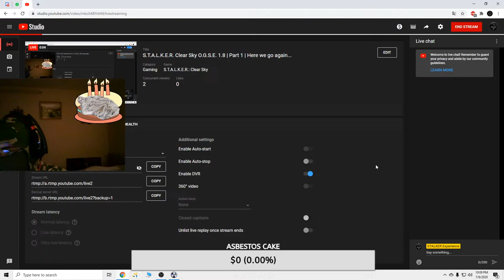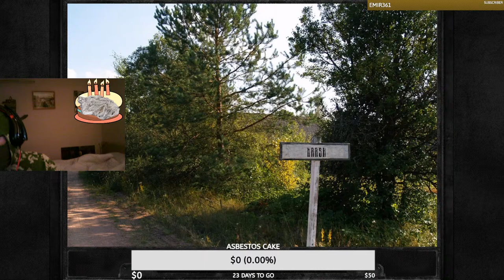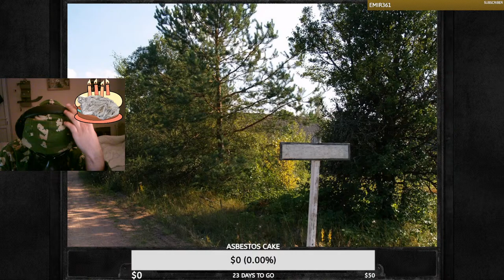S.T.A.L.K.E.R. Clear Sky O.G.S.M. 1.8 | Part 1 | Here we go again...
I praise to God this will be a good mod for Clear Sky...